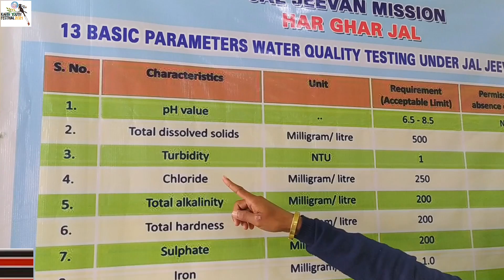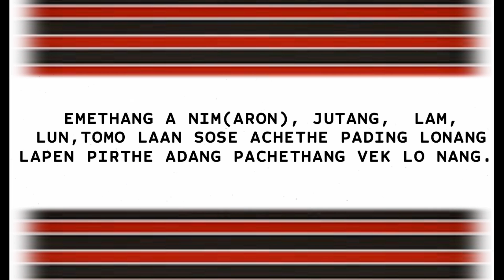KYF 2021 in karbi anglong North East India 🇮🇳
Karbi riso nimso rong aje 2020

Please support my friend Channel ➡️
"PIRTHAK"